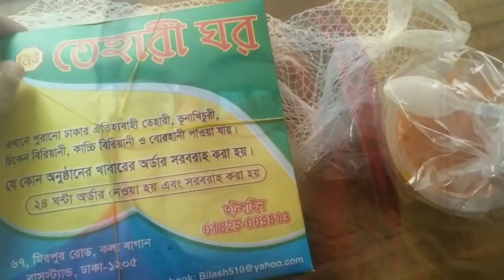বাসায় ফিরে এলাম! জামাই আর মেয়েদের ছেড়ে নিজের সুখ- দুঃখের গল্প!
জামাই আর মেয়েদের ছেড়ে নিজের সুখ- দুঃখের গল্প!